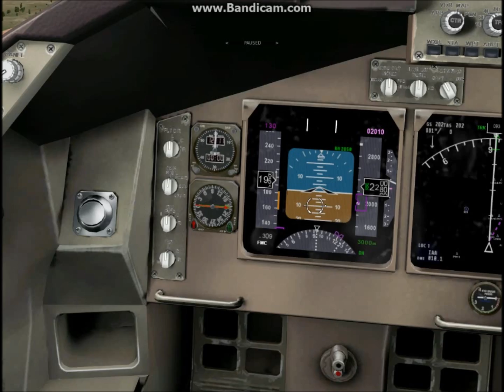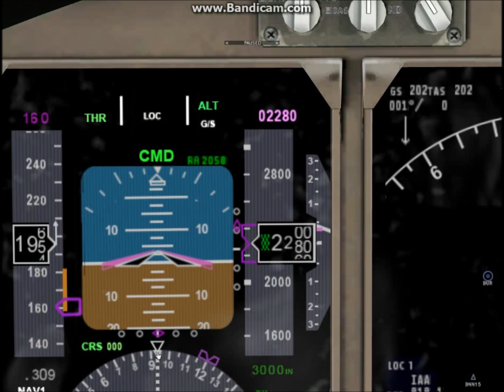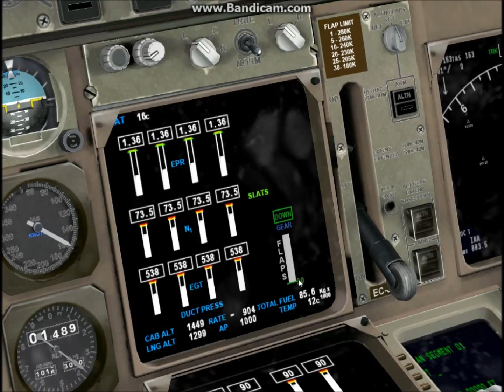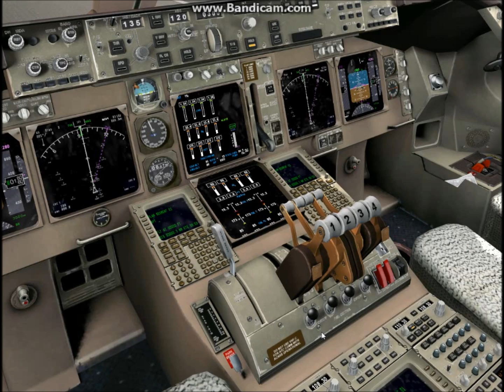X Plane ILS Tutorial TUT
In this Tutorial I will show you how to do an ILS (Instrument Landing System) Landing into London Heathrow (EGLL) runway 09L using a 747-400 aircraft.  ILS is usally used during bad weather conditions when the pilot may not have eye contact with the runway